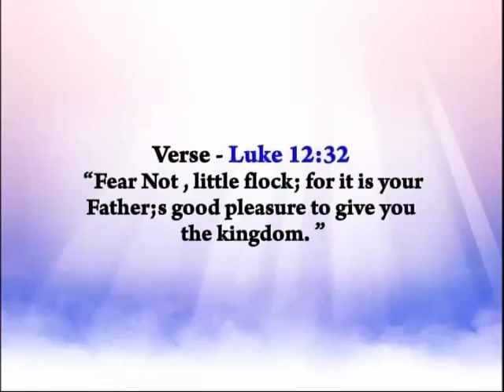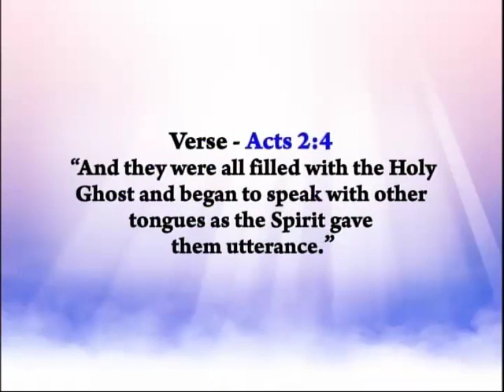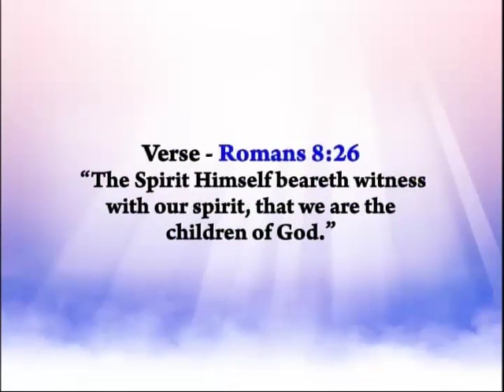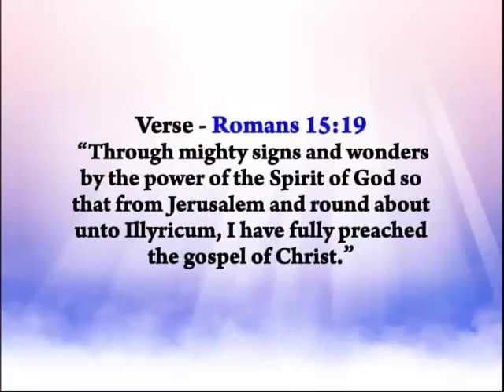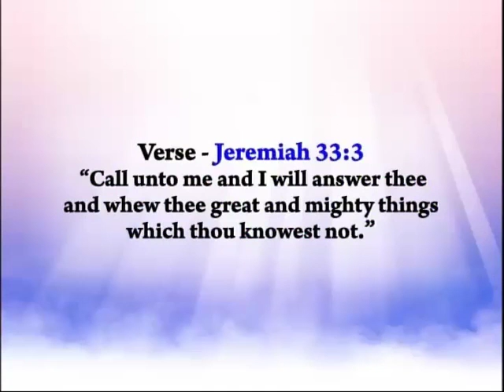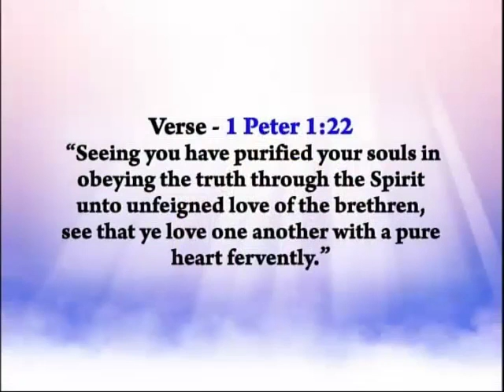The Gospel of the Kingdom–Part 1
The Word with Adelle, The Gospel of the Kingdom–Part 1